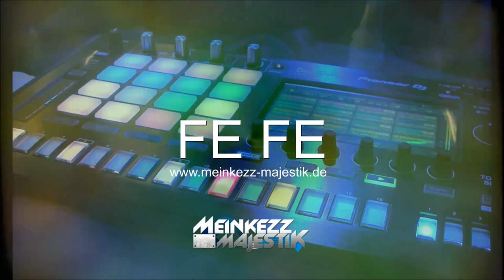"FEFE" - 6ix9ine X Nicki Minaj Type Beat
BEATS  Prod. by Meinkezz Majestik

MeinkezzMajestik